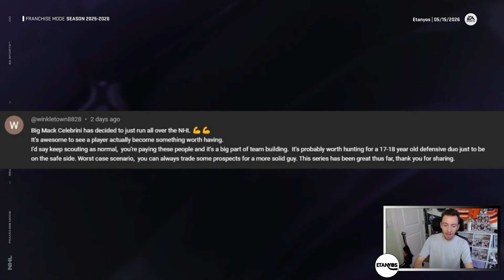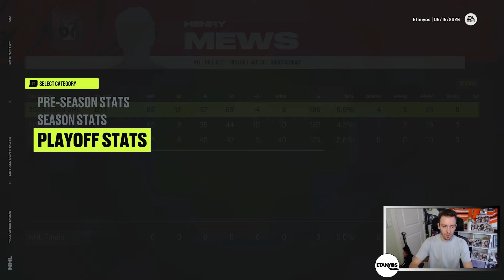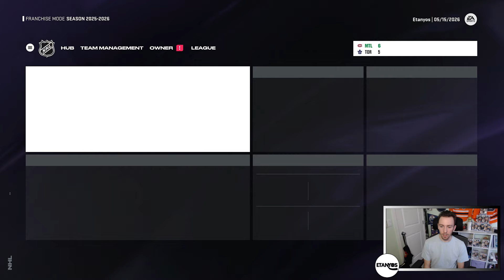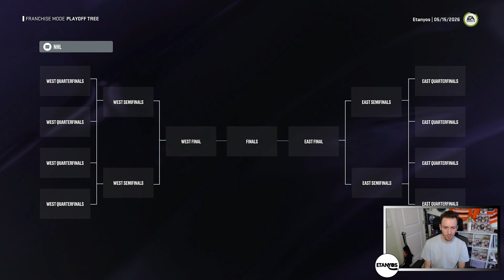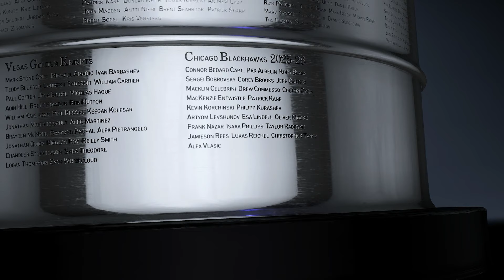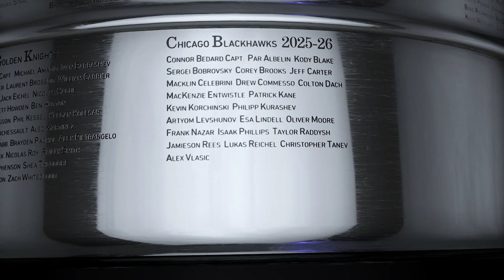"Sheer Dominance!" | #6 | NHL 24 Chicago Blackhawks Franchise Mode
Hello everybody! Welcome to Episode #6 of the Chicago Blackhawks Franchise Mode on NHL 24!

In today's episode we get through the 2026 Western Conference Finals where the Hawks take on the San Jose Sharks. We then proceed on to the Stanley Cup Finals against the Washington Capitals!

We also get into the 2026 NHL Entry Draft where some upsets in the lottery happen and the Hawks still manage to get some decent prospects in spite of  their regular and post season successes.